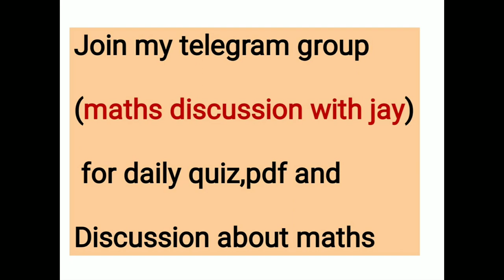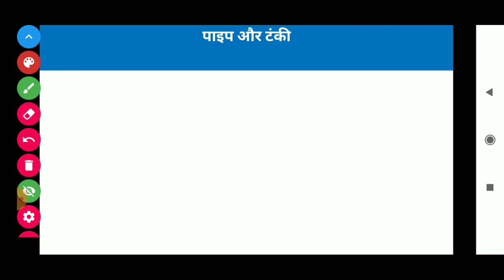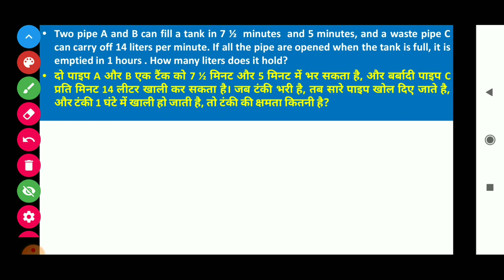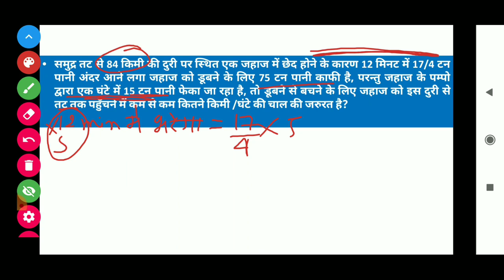Pipe and cistern ( पाईप और टंकी)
Pipe and cistern in easy way .km se km likh kr Questions ko solve kre .